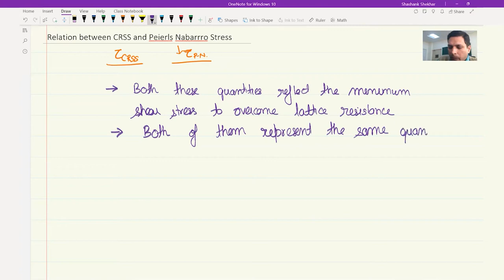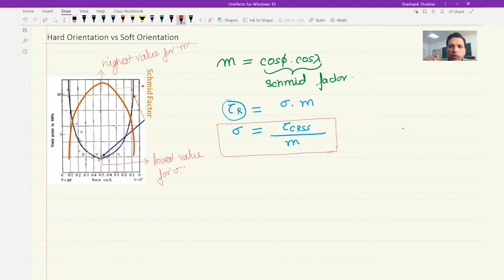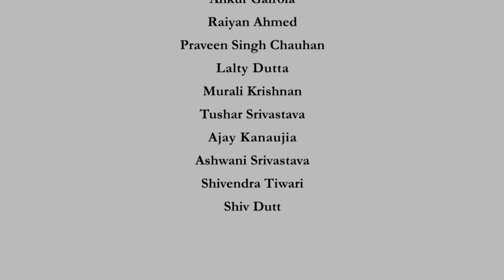Critical Resolved Shear Stress